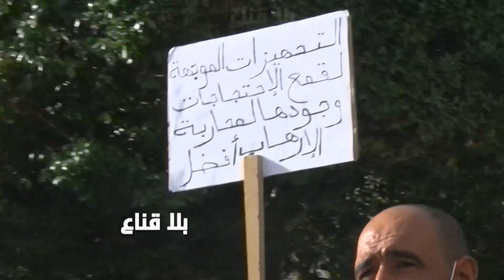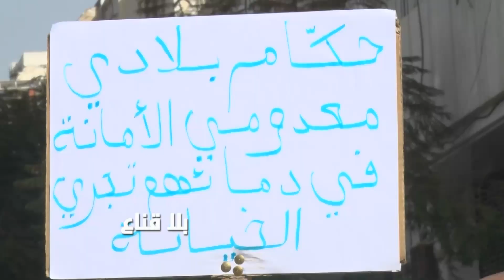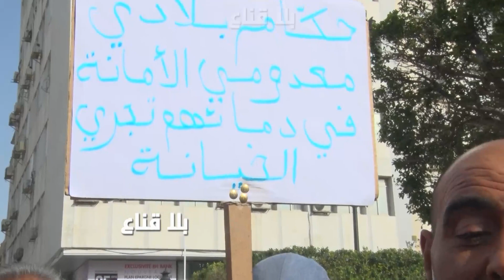bila kinaa | مواطنون رفعوا شعارات ضد الأمن..ماهو فحواها ومالمقصود منها؟ الحرية أم أشياء أخرى؟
لافتات لتوجيه الناس ضد الأمنيين..
لماذا حصلت المواجهات بين الأمن والمواطن
مواطن يحمل لافتة مكتوبة لايعرف محتواها ويوجه بها الرأي العام..مدفوع الأجر أم
تجاوزات حصلت في حي التضامن ليلا عمليات تخريب والمواطن يستغرب من جلب المدرعات